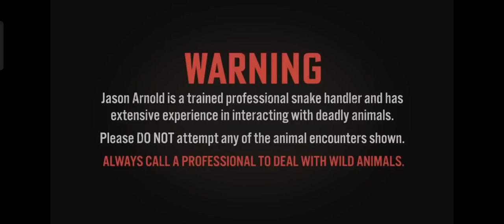PESKY PYTHON OCCUPIES ROOF SPACE OF RURAL HOME !!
A large snake in the roof space of a home in the Ugunjini area of Osindisweni, thought to have been a Black Mamba, turned out to be a young Southern African Python.